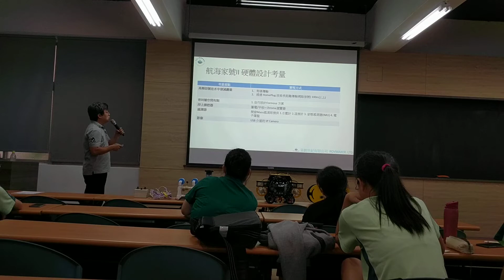1090623女中社群ROV quil(1)